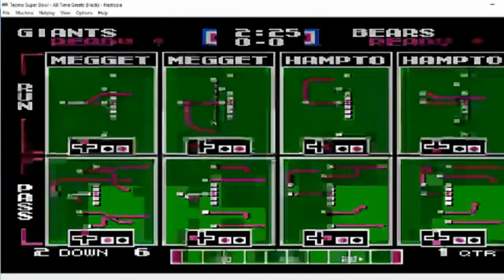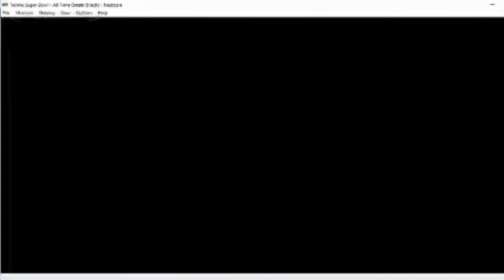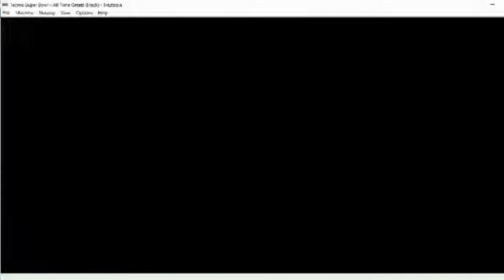Tecmo Super Bowl all time Greats Week 3 Giants vs Bears PunthePsych Gaming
Week Two in the Tecmo Bowl Series  All TIme Greats (hack)

I stream 3 to 4 games at a time these are the individual games

I will also Put the entire se ason together in a full video when its completed

If you like this shout out to us at our fb page twitter or email account.